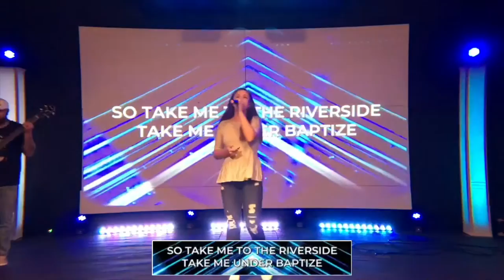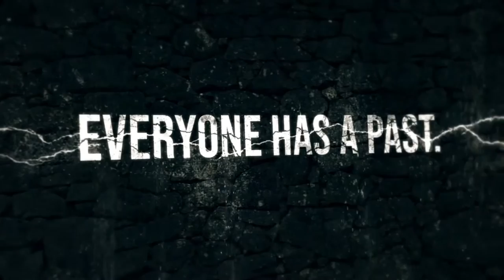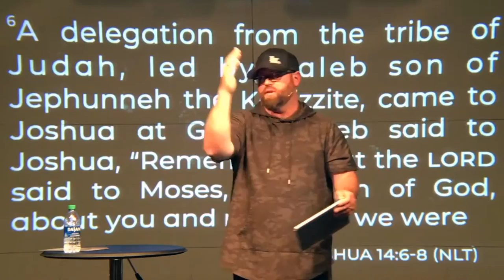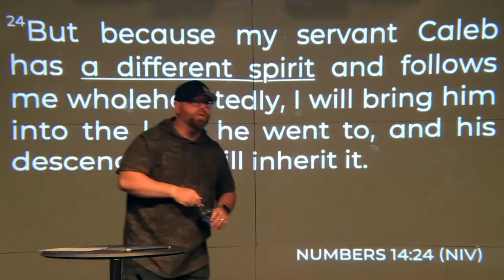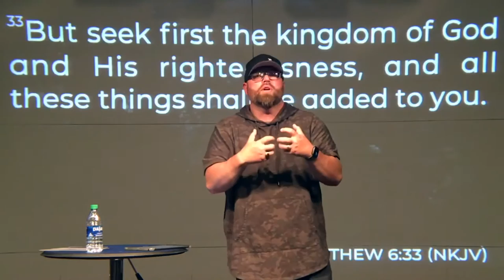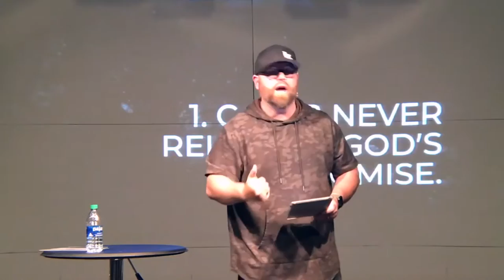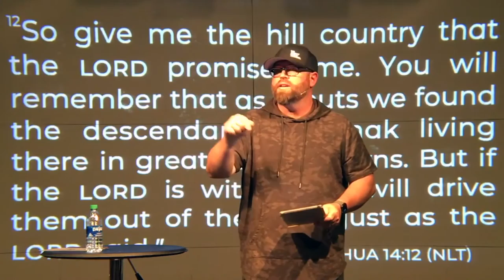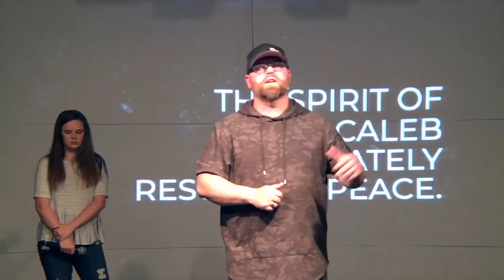Joshua Week 9: Claim Your Mountain or How To Thrive at 85 (11:30AM)